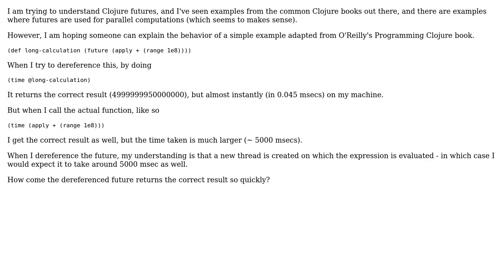understanding Clojure futures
With thanks & praise to God, and with thanks to the many people who have made this project possible! You are responsible for your own actions.